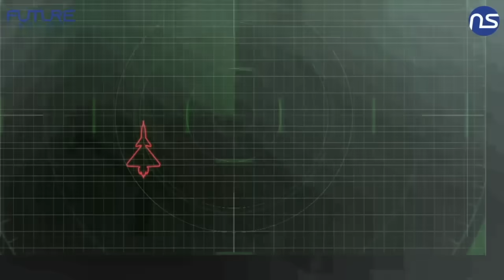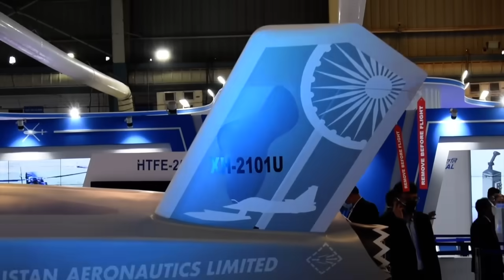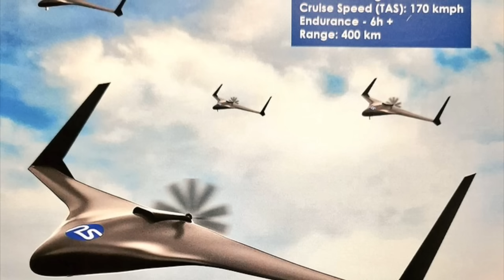New Space Research “Abhimanyu” Drone